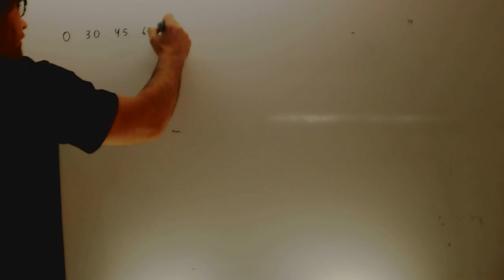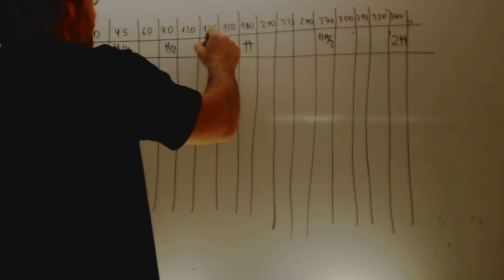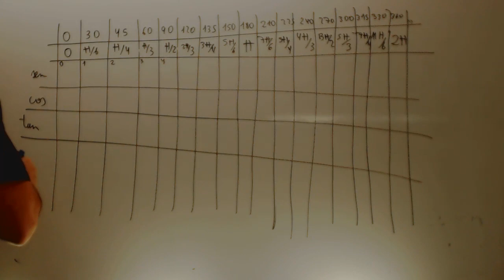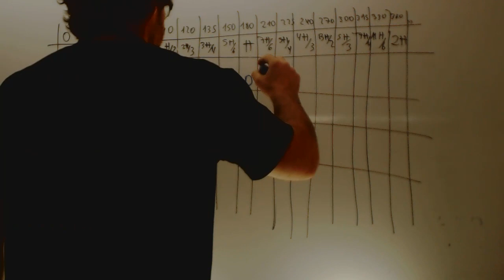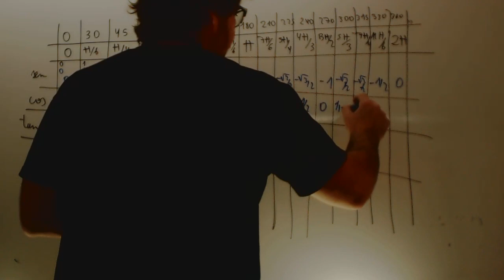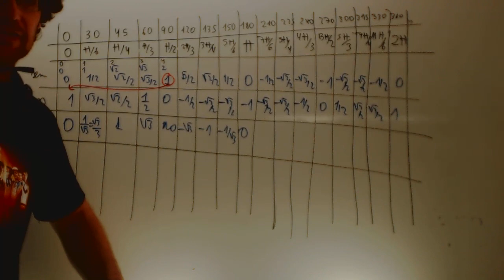Tabla de funciones trigonometricas Matematicas 1 Bachillerato Academia Usero Estepona